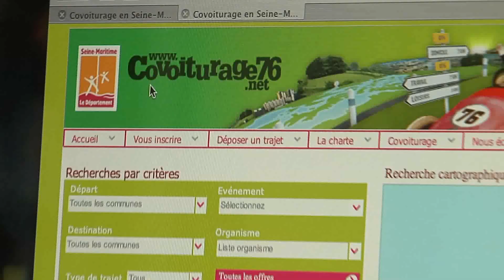La Seine-Maritime et le developpement durable